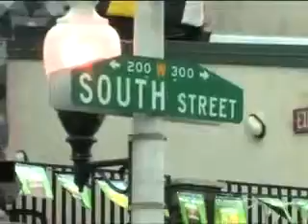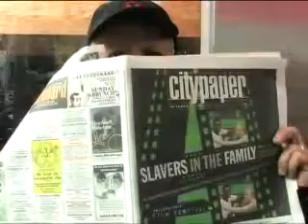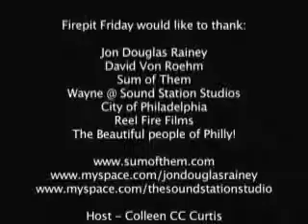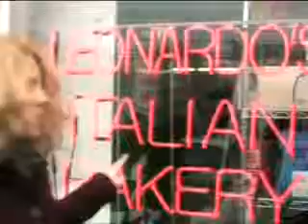John Douglas Rainey